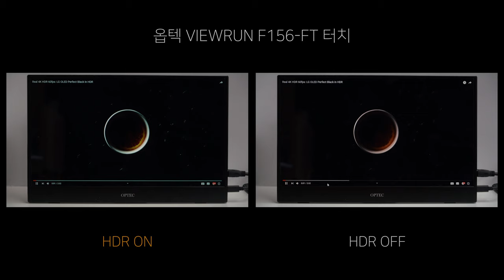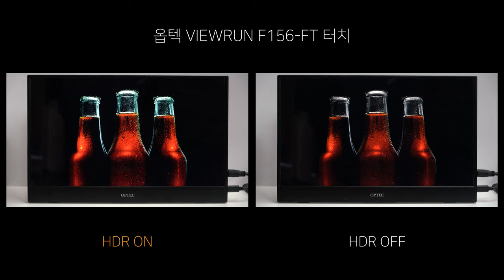HDR Video - 옵텍 VIEWRUN F156-FT 터치